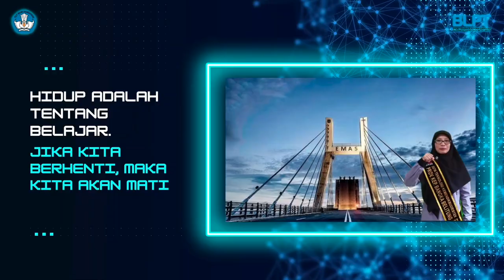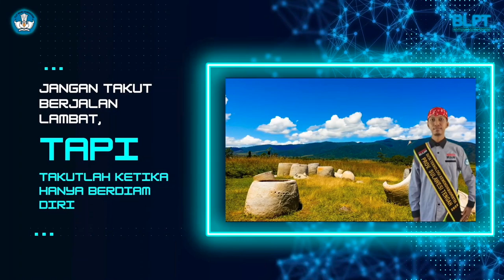Video Profil Duta Teknologi Kemendikbudristek angkatan 2022